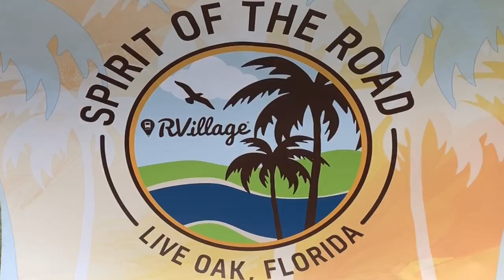RVillage Rally 2020 - Day 4 - The Last Day! Friends, Firebirds, & Rock and Roll - RV Living - LGBTQ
CAMERA GEAR
Rode VideoMic

TRUCK/RIG
2015 FORD Powerstroke 350 Diesel
2018 Grand Design Solitude 344GK-R 37ft Fifth Wheel

GLAMPING GUYS MUSIC COPYRIGHT RULES INSTRUCTIONS

COPY & PASTE TEXT BELOW INTO YOUR VIDEO DESCRIPTION